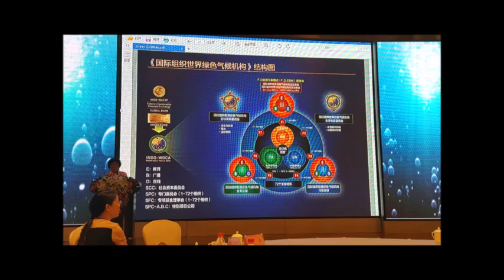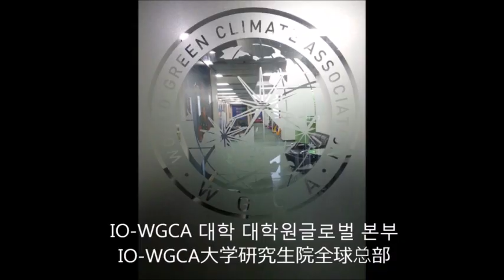국제기구 세계녹색기후기구/INGO-WORLD GREEN CLIMATE ASSOCIATION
7.IO-WGCA UINON
IO-WGCA.ORG
8.ASIAN. AFRIAC .UNION SUPPORT WHQ IO-WGCA.
10.Minute No 07 Resolution Announcement.
16.  Requests for cooperation into implementing the international law rules to the United Nations of IO-WGCA cilmate environment
18. WIPO OF IO-WGCA IGC 19.HISTORICAL OF IO-WGCA (KOREAN) 20.HISTORICAL OF IO-WGCA FOR IO-WGCA IGC